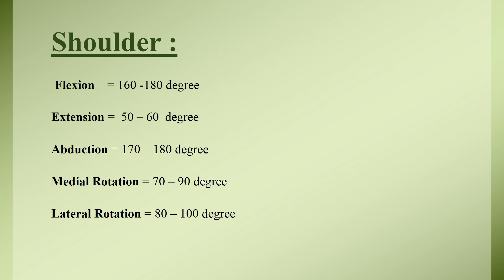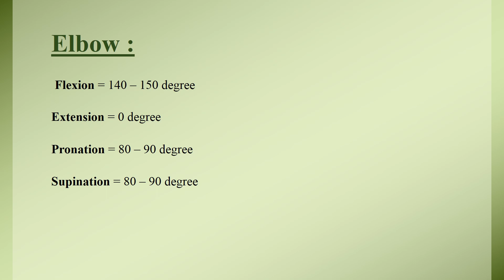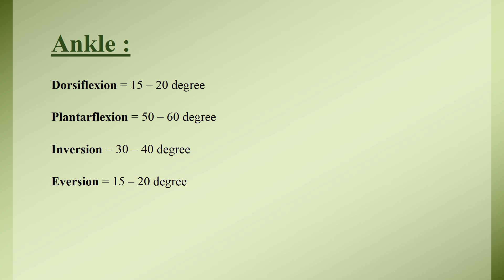Normal Joints Range Of Movements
Asalam u Alikum! My name is Dr Noshaba Ilyas and i am physiotherapist. I love sharing whatever i learn with you through my videos .I completed my DPT degree and Ms- WHPT degree from RCRS .